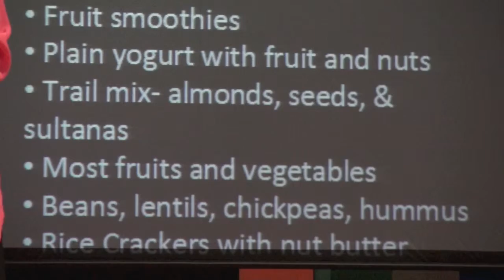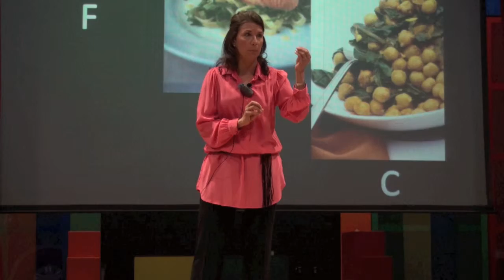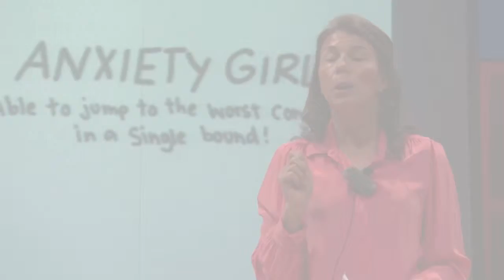Teenage Nutrition and Teenagers Diet by Nutrition Speaker Michele Chevalley Hedge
Excerpts from Teenage Nutrition and Teenagers Diet, presented by Nutrition Speaker Michele Chevalley Hedge of AHealthyView.com.au, to Queenwood Girls High School.

Included in this Nutrition for Teenagers presentation is vital information on;

• what are hidden sugars and hidden sugar effects
• what you can learn from reading a food label
• how our food effects your hair, skin, hormones and body shape
• how food effects your academic performance

Accomplished speaker Michele Hedge is a nutritionist and published author and a dynamic health advocate. Nutrition for teenagers is an extremely important topic for Michele, particularly as she has three teenagers herself.

As a nutrition speaker, Michele is in demand as schools realize the importance of teenage nutrition and how a teenager's diet affects their lives daily. And her nutrition presentation has a positive affect on the teenagers.

Testimonial:
"It's quite rare when you attend a lecture that really stays with you. This is the case following the great presentation you gave to the Queenwood students and parents. I use the word 'lecture' loosely since you never seemed to be lecturing the girls; rather you managed to present what can often be a rather dry, scientific topic with lightness, humour and logic -- all at level which the students could relate to. I think everyone was amazed how quickly 70 mins passed!" Richard Tier -- Sydney NSW

for more information or to book Michele for her Nutrition Presentation to your school.

A Healthy View = A Healthy You

Nothing tastes as good as being healthy feels!